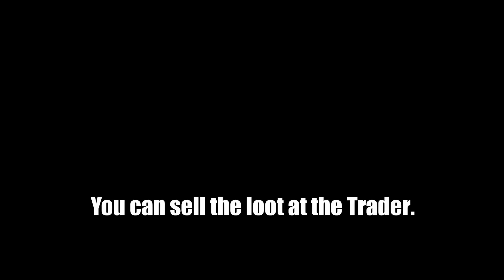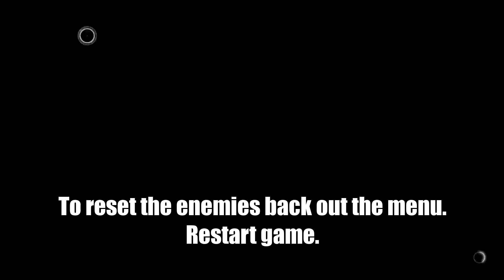Dying Light 2 Stay Human | Early Money Farm | Fast Cash Exploit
This is a guide for an early money farm if you wanted to get some cash. Takes place at the Forsaken Shop. Day is the time to farm as the enemies leave during the night. Sell items at the merchant at the Windmill. Killing enemies located in the shop will also grant you combat xp to get combat points and slowly level up.